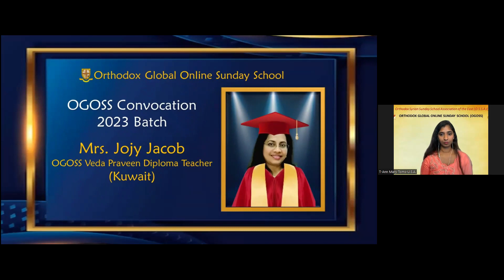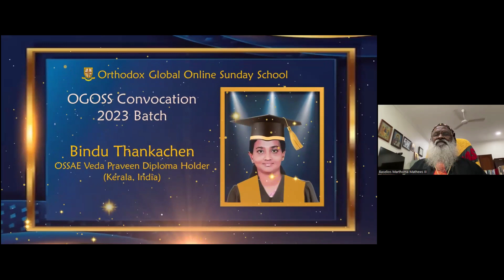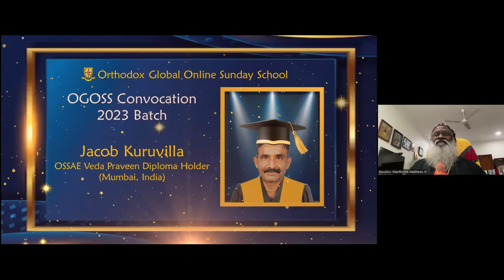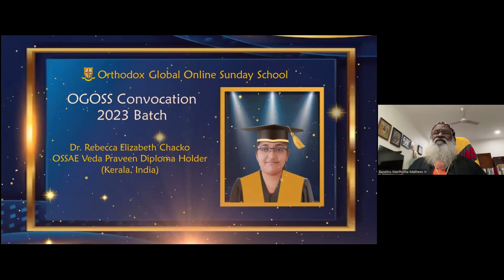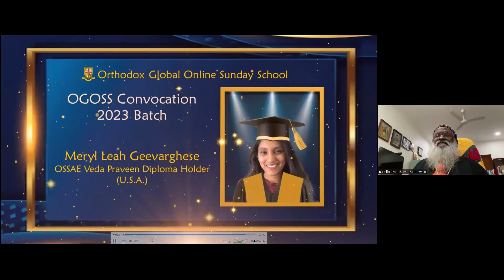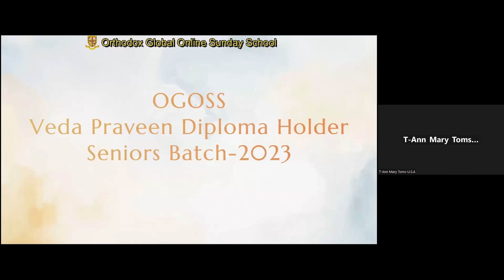OGOSS Convocation Inauguration Ceremony (2023 Batch)